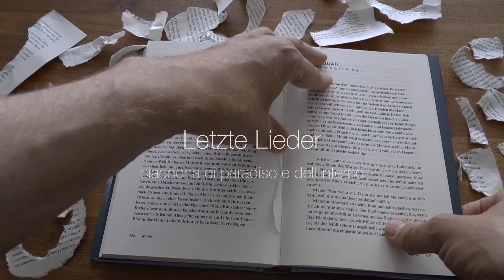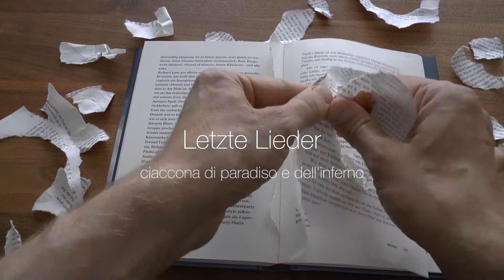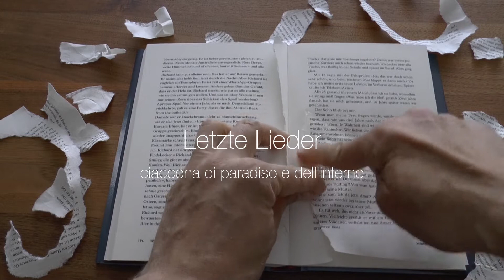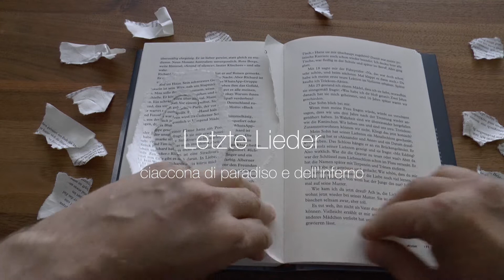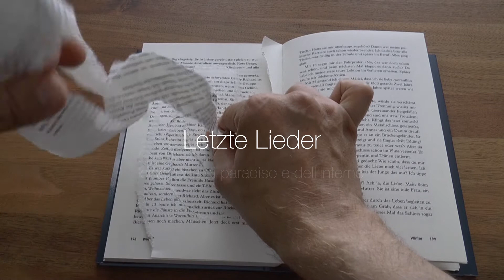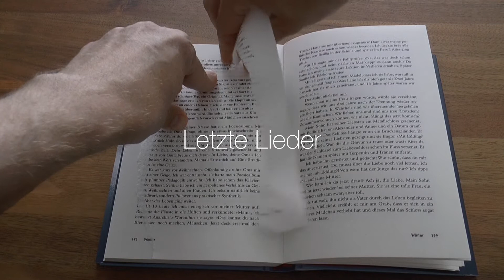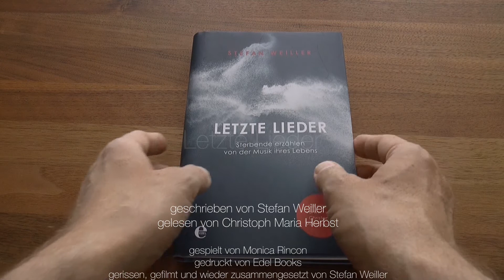Letzte Lieder - Paradiso Inferno - Christoph Maria Herbst, Stefan Weiller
Auszug aus "Letzte Lieder"
Sterbende erzählen von der Musik ihres Lebens

geschrieben von Stefan Weiller

gelesen von Christoph Maria Herbst
gespielt von Monica Rincon
gerissen, gefilmt und wieder zusammengesetzt von Stefan Weiller

"Letzte Lieder - Sterbende erzählen von der Musik ihres Lebens" - erschienen bei Edel Books